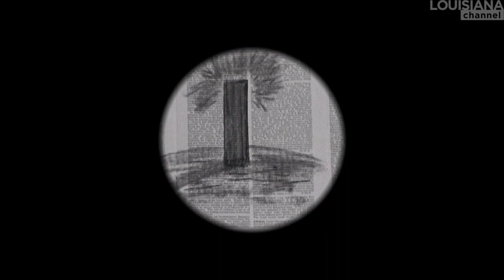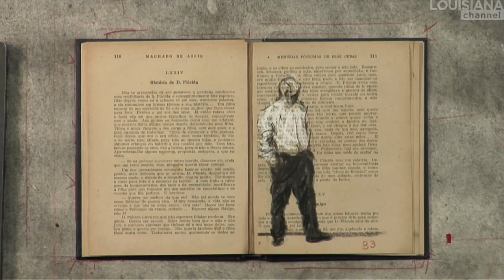12 Artists: On Childhood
“Most artists have terrible childhoods”. Meet 12 exceptional contemporary artists who reflect upon their early years and how it shaped their life and art.

American video artist Bill Viola was a shy and introvert child, who spent most of his time drawing alone. Post minimalist artist Richard Tuttle grew up in a family constellation, which made him uncertain about who really was his mother. German artist Georg Baselitz tried hard to break the role of being ‘the teacher’s son’. South African artist William Kentridge had a long artistic detour before he returned to his childhood passion of drawing. German filmmaker Wim Wenders grew up in post-war Germany, which came to influence the way he perceived the world – and art. British author Salman Rushdie’s first meeting with the magic of books was through his father’s bedtime stories. German novelist Daniel Kehlmann cites Marcel Proust and argues that you never live as intensely again as you did as a reading child.

Rock singer and poet Patti Smith’s favorite character as a child was Peter Pan and so she decided that she didn’t want to grow up - and was heartbroken when she found out, that she didn’t have a choice. Swedish novelist Henning Mankell was lucky to grow up with a father who was always very attentive to what he said. German novelist Herta Müller’s first childhood meeting with the concept of mortality was through plants. American artist Yoko Ono still feels her childhood and youth, believing that one’s earlier stages of life continue to exist within. German artist and enfant terrible Jonathan Meese works with his mother and states that art is a family business.

Produced by: Marc-Christoph Wagner
Edited by: Kamilla Bruus
Copyright: Louisiana Channel, Louisiana Museum of Modern Art, 2014

Works shown in this video, in order of appearance, by: Richard Tuttle, Bill Viola, Georg Baselitz, Wim Wenders, William Kentridge, Astrid Kruse Jensen and Jonathan Meese.